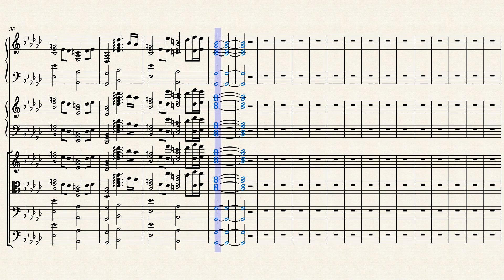Sweden II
WILL UPDATE